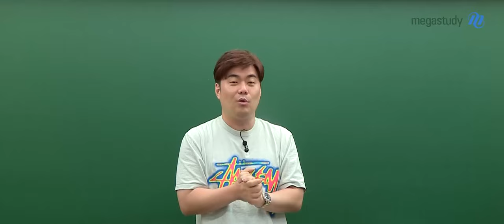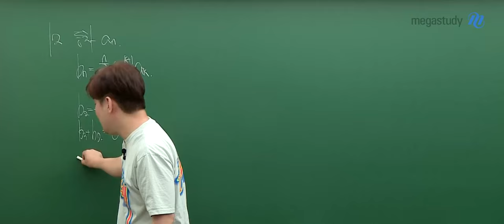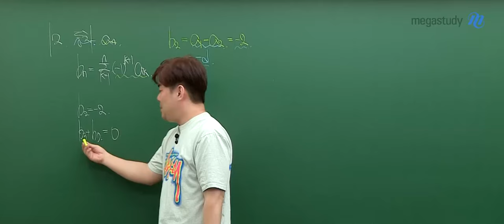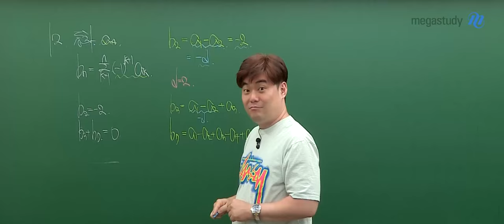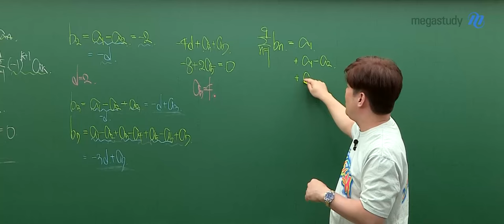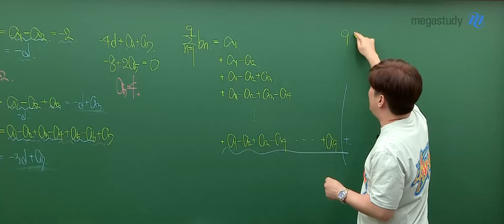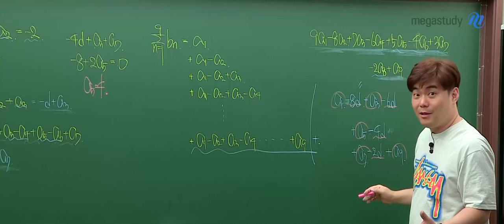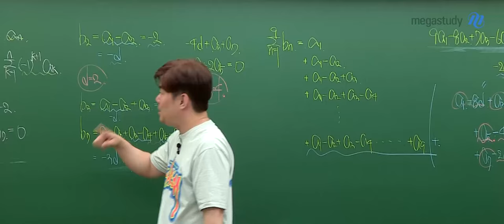[메가스터디] 수학 김성은쌤 - 2025학년도 고3 9월 모의고사 수학(공통) 해설강의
수학 김성은 선생님의 2025학년도 고3 9월 모의고사 수학(공통) 해설강의 영상입니다.